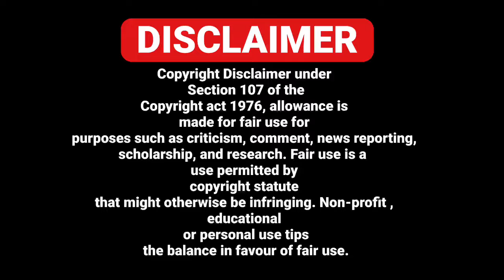17/08 EUROPE NEWS IN PUNJABI - PUNJABI AMICI CHANNEL - ITALY PUNJABI NEWS CHANNEL